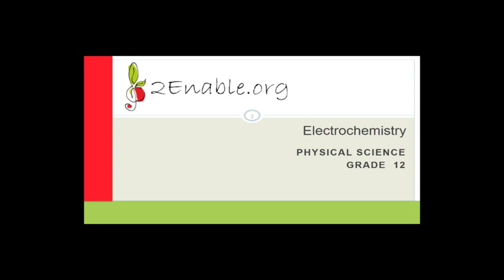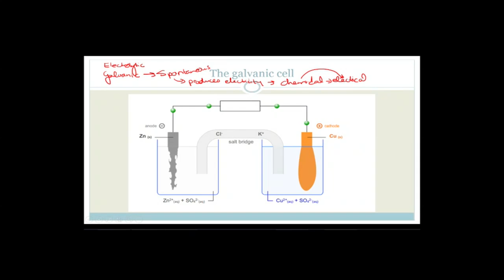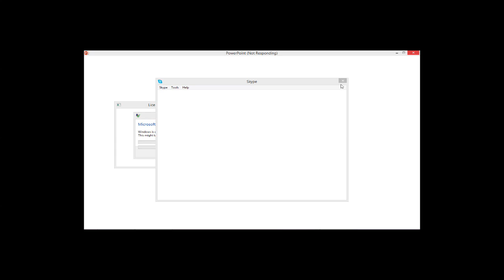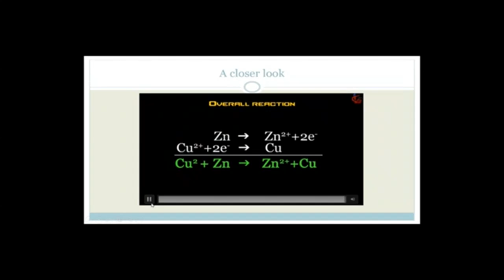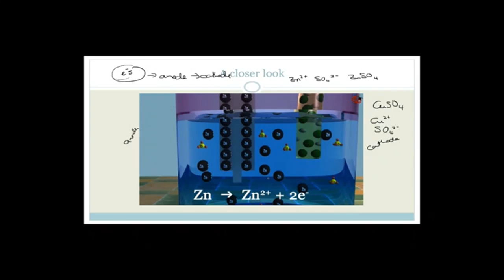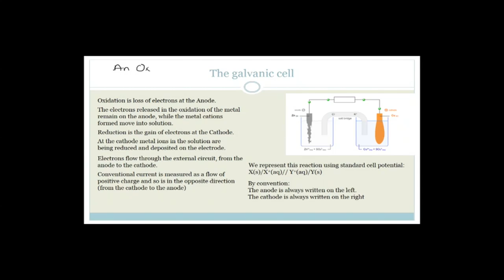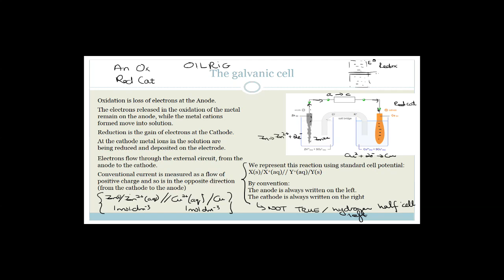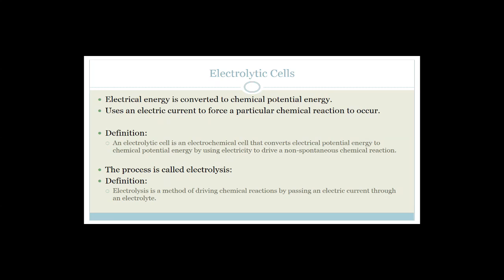Electrochemistry Week 26.1 Revision